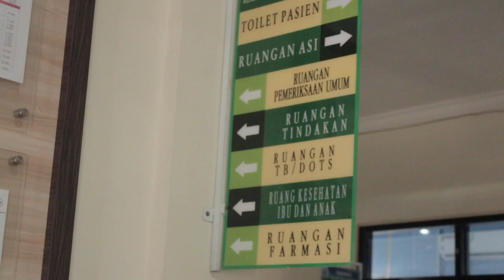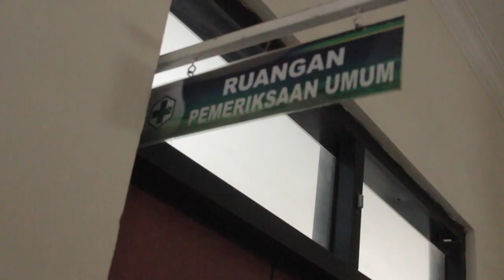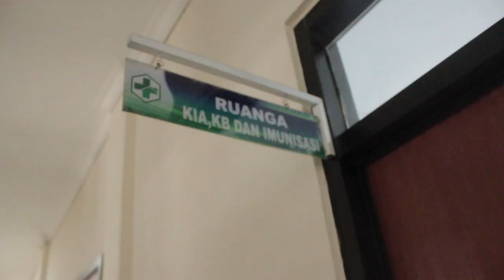Kelompok 16 / 2019 / Profil Puskesmas Cangkuang Kabupaten Bandung